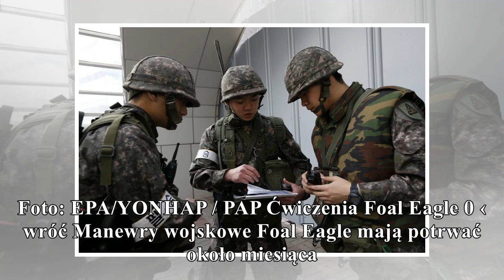amerykańsko-południowokoreańskie ćwiczenia wojskowe gorąco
amerykańsko-południowokoreańskie ćwiczenia wojskowe

gorąco
USA i Korea Południowa rozpoczęły doroczne ćwiczenia wojskowe, po około miesięcznym odroczeniu spowodowanym Zimowymi Igrzyskami Olimpijskimi w Pjongczangu. Opóźnienie miało stworzyć warunki do rozmów ...